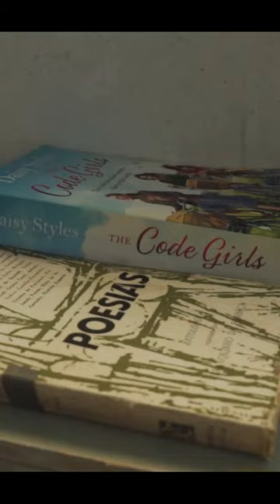Famous Quote From Shakespeare's Plays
"Famous Quote From Shakespeare's Plays". Have a nice day :)